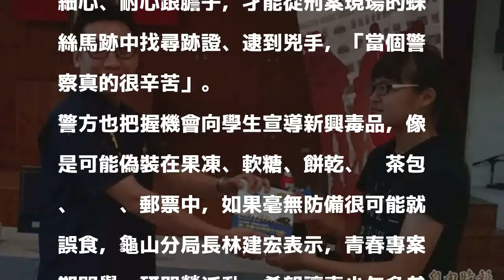體驗「一日警察」 2高中女生想考警專獲贈參考書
［記者鄭淑婷／桃園報導］龜山警分局今早舉辦「龜山讚警，青春陪伴」研習營，帶領約60位高中、國中、小學生到警局體驗「一日警察」，在偵查隊刑警解說警察機關軟硬體設備、警用裝備、留置事後，實際體驗CSI刑事鑑識專家採集指紋、顯現指紋技術，其中，2名就讀林口高中、高一升高二的陳姓女學生說，對警察工作十分憧憬，看到龜山讚警臉書訊息就報名參加，未來還打算報考警察專科學校圓夢，警方聽聞特別送兩人一套警專參考書，希望她們可以金榜題名成為「學妹」。

發表評論評論如下。